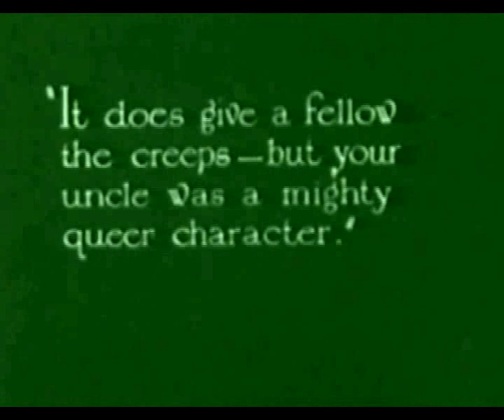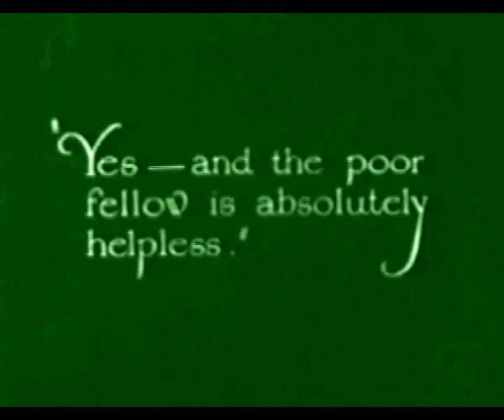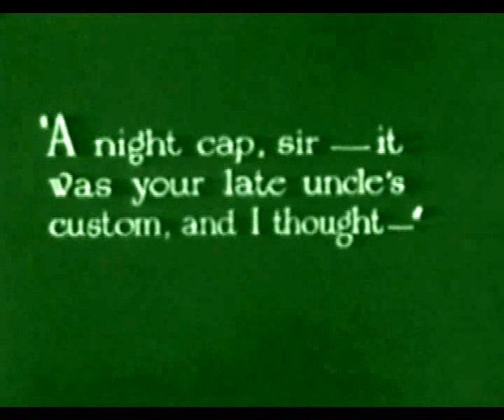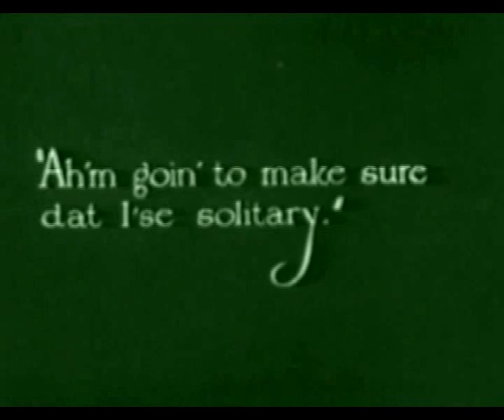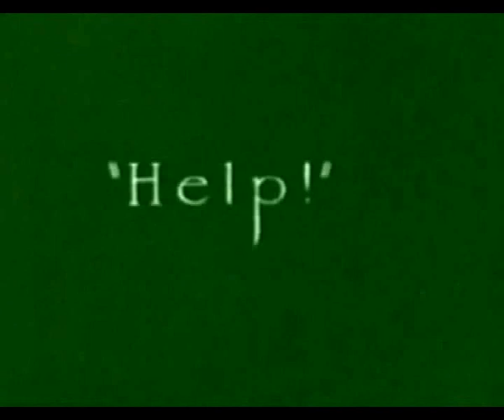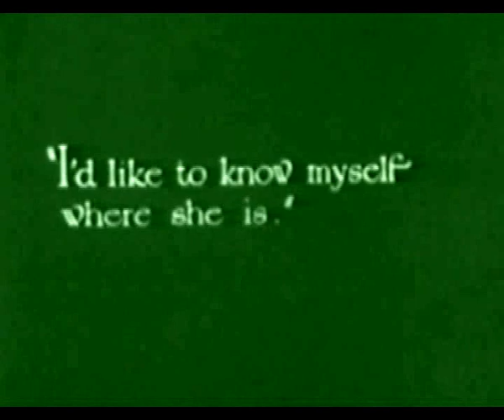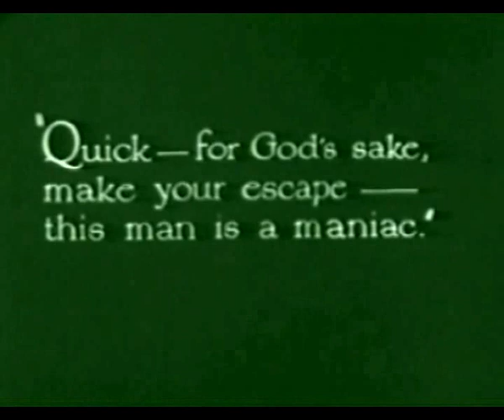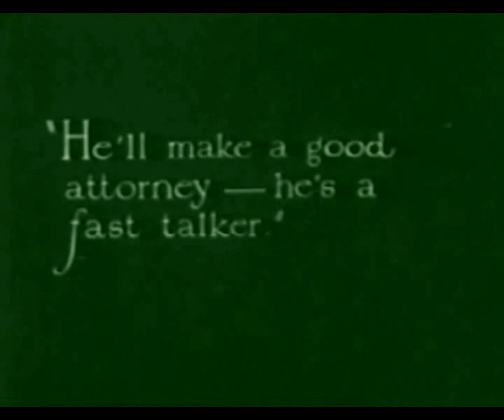MIDNIGHT FACES (1926 - Silent) Francis X Bushman Jr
An early example of the Old Dark House mystery genre. Francis X Bushman Jr stars as a man who inherits a mansion from an uncle he never knew. When he arrives at the house a group of guest are menaced by a presence in the home.